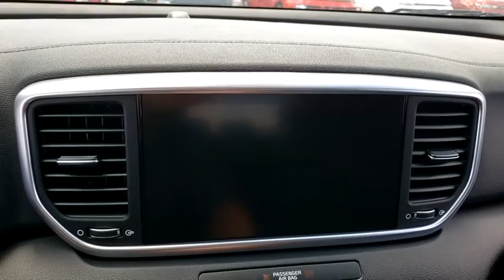2021 KIA SPORTAGE Henderson, Las Vegas, Bullhead City, Centennial, St George, NV 843684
Black Cherry Pearl New 2021 KIA SPORTAGE available in Henderson, Nevada at Towbin Kia. Servicing the Las Vegas, Bullhead City, Centennial, St George, NV area.

Towbin Kia
260 N Gibson Rd

2021 Kia SportagebrbrThe Kia Sportage arrives with an updated exterior, a suite of standard technology and driver-assistance features, and two available engines with available all-wheel drive. Compare the Kia Sportage to the Ford Escape, Hyundai Tucson, Toyota Rav4 and Honda CR-V. Not only does the Sportage have a leading warranty, but available AWD. Drive Las Vegas in a new Kia Sportage at your number one Las Vegas Kia dealership, located conveniently at the Valley Auto Mall.brbrAt Towbin Kia, our mission is to make customers happy whether they buy a vehicle from us or not. Come right out of the hectic Las Vegas city and right into the low pressure, consultative, low stress world of Towbin Kia car sales. We have the cars, trucks, vans, SUVs that you are looking for in Las Vegas and Henderson. We could tell you that its because we offer the cleanest local Las Vegas Kia trade ins, or that its because our staff are all long-term employees. But we really think it is because we do things the right way. Towbin Kia has many services clients can take advantage of including online appointments, virtual test drives, at home driveway deliveries, and remote sales. Never set foot in the dealership! Final selling price does not include dealer market adjustment or applicable additional dealer add ons. Please inquire with a representative for a complete listing of add ons and/or applicable market adjustment.